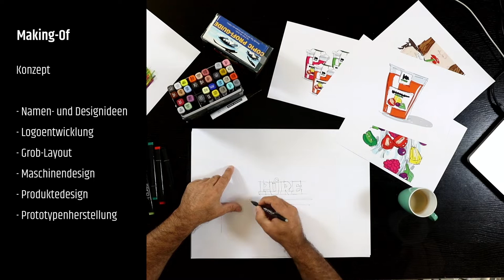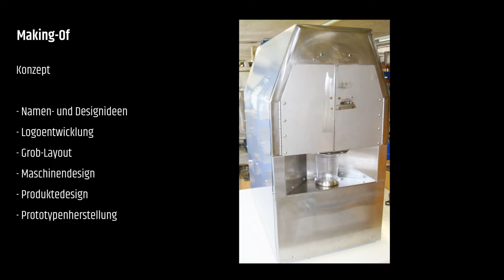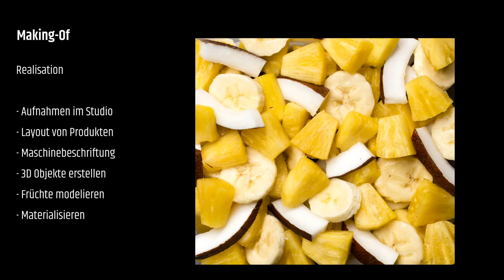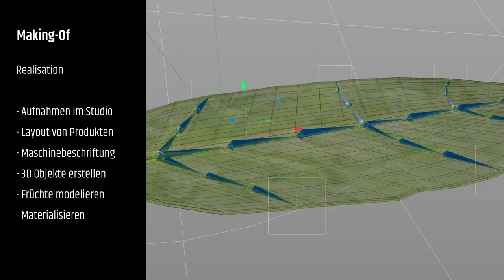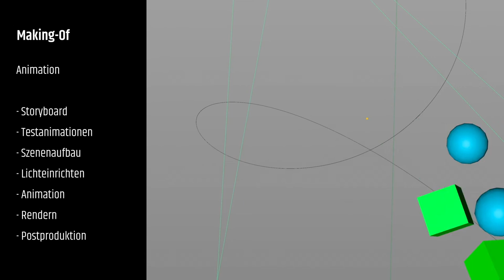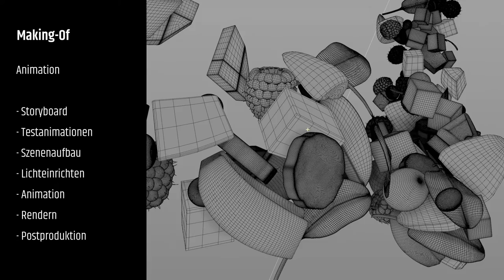Pascal Leibundgut, Natürlich frisch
3D - Profesionell, berufsbegleitend, umfassend!